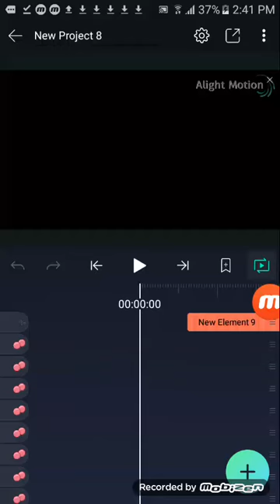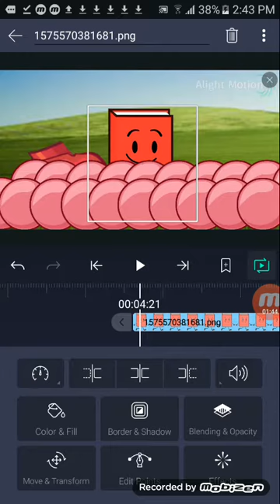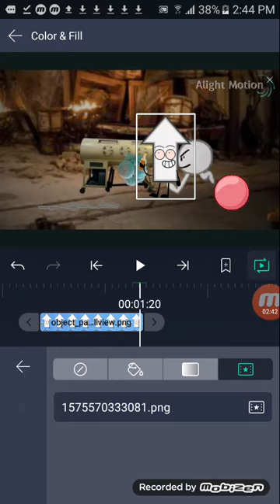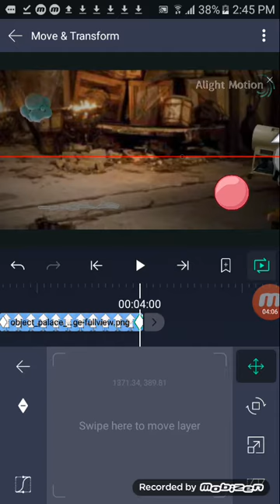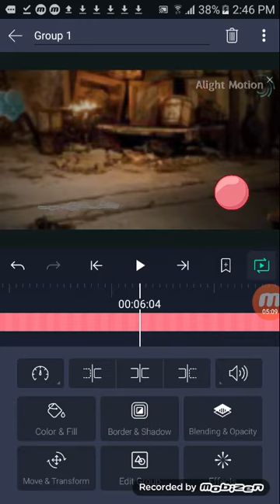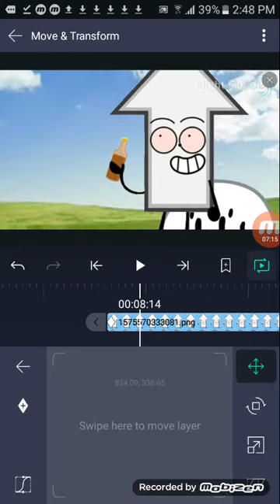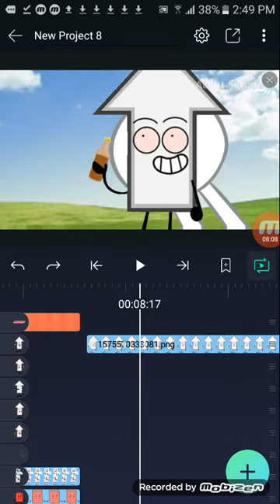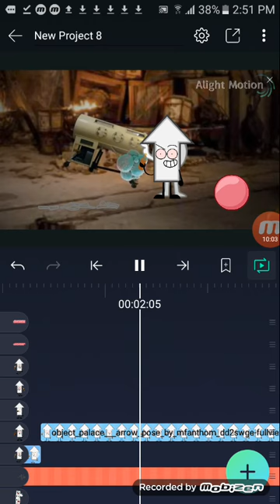Animating object palace shorts:rubber balls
Alight motion